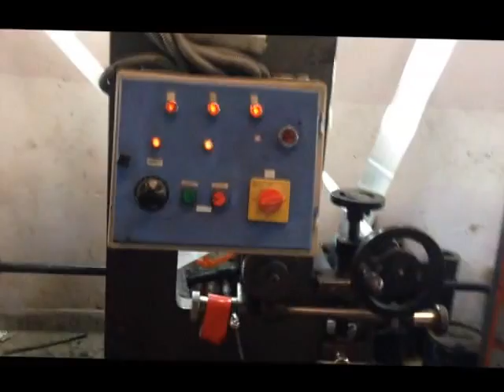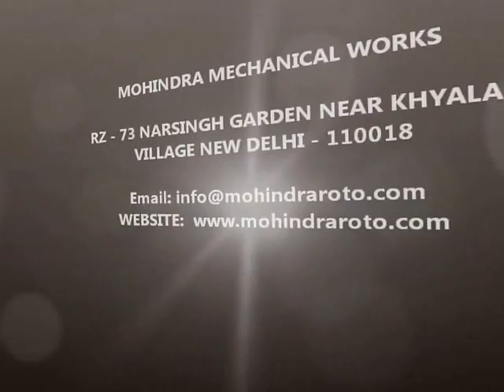FOIL PRINTING MACHINE IN INDIA DELHI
WE ARE PLEASED TO INDTRODUCE THAT WE  ARE ONE OF THE LEADING MANUFACTURER OF FOIL PRINTING MACHINE IN INDIA DELHI

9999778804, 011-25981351